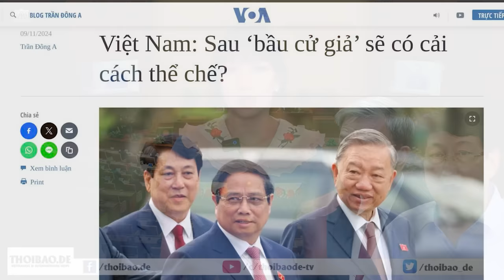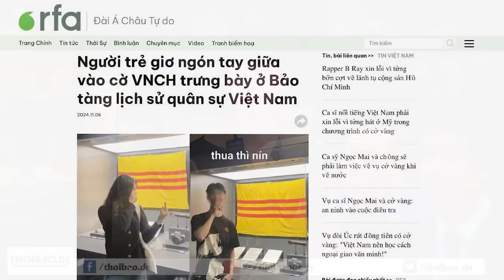Có hy vọng Đảng sẽ “cải cách thể chế” hay không?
Từ nay đến Đại hội 14, nếu tân “Tứ trụ” không đưa ra được đột phá nào để chuẩn bị cải cách chính trị (còn gọi là Đổi mới 2), thì lòng tin của người dân vào Đảng sẽ tiếp tục suy giảm.

Xem bài chi tiết tại:
Hoặc: